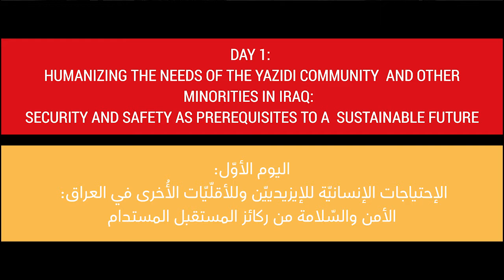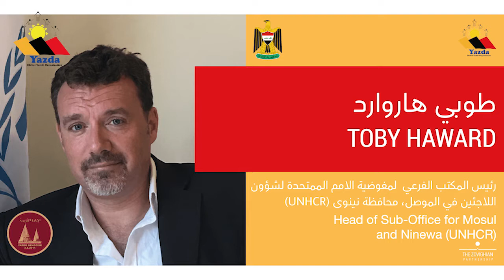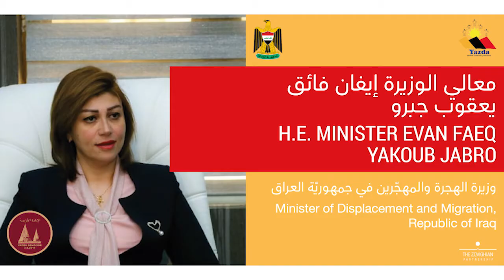07. Yazidi Genocide Commemoration 2020 | Panel - Enabling The Safe Return To Sinjar - Part 1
07. Yazidi Genocide Commemoration 2020 | Panel - Enabling The Safe Return To Sinjar - Part 1: Defining A Collaborative Action Plan 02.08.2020

We were humbled to have Mr. Toby Harward, Head of Sub-Office for Mosul and Nineveh, UNHCR with us on the occasion of the Sixth Annual Commemoration of the YazidiGenocide.

Mr. Toby Harward, Head of Sub-Office for Mosul and Nineveh, UNHCR eloquently spoke:

“Six years have passed since a so-called Islamic State group, or Daesh invaded Yazidi homelands around Mount Sinjar, committed the most evil crimes and as Karim Khan said the most depraved crimes imaginable against the Yazidi people and displaced entire communities, both Yazidi and non-Yazidi from their homes. But while Daesh was militarily defeated in the following years, a very large number of Yazidis have not yet returned to the Mount Sinjar region preferring to stay in internal displacement camps.”

“I’ve been presented with a long list of obstacles to return. Whether it is the security situation, the lack of local government structures, destroyed homes, the presence of mines and IEDs unexploded objects, the issue of compensation, wider legal concerns, the absence of basic services, be it health, education, water, electricity, and the lack of employment and livelihood opportunities. There’s so much critical work that needs to be carried out in this region, from both government entities at all levels, from civil society organizations and from the United Nations and other international humanitarian and development partners.”

“There’s a real need for a collaborative action plan to engage all involved actors in their respective spheres of expertise.”

We were humbled to have H.E. Minister Evan Faeq Yakoub Jabro, Minister of Displacement and Migration, Republic of Iraq with us on the occasion of the Sixth Annual Commemoration of the YazidiGenocide.

H.E. Minister Evan Faeq Yakoub Jabro, Minister of Displacement and Migration, Republic of Iraq shared her perspective:

“On the security level, it is very important to help the Yazidi people to address any security threat they might be facing. It is also very important to meet the basic needs such as food, house, education, water, services, etc.”

“It is very important to work in the agriculture regions because the people in Sinjar are very much involved in irrigation and agriculture. It is also very important to nationalize the sectors in Sinjar. It is also very important to have a financial reparation due to abduction and the displacement.”

We were honored to Mr. Mohammed Al-Tamimi, General Director of the NGO Directorate, Republic of Iraq with us on the occasion of the Sixth Annual Commemoration of the YazidiGenocide.

Mr. Mohammed Al-Tamimi, General Director of the NGO Directorate, Republic of Iraq importantly said:

“In order to realize the promises, we call upon the international community and all our friends to unify our ranks. To realize the agreement between the Iraqi Government and the UN agencies, which is to host and sponsor the conference that was supposed to happen in the Fall of 2020.”

“We should also talk about the need to redress, the need for reparations for the Yazidi women because the married Yazidi women are skilled enough to be leaders, and they are really the best example of coexistence in Sinjar.”

We were Mr. Gerard Karl Waite, IOM Chief of Mission, Republic of Iraq with us on the occasion of the Sixth Annual Commemoration of the YazidiGenocide.

Mr. Gerard Karl Waite, IOM Chief of Mission, Republic of Iraq poignantly added:

 “Close coordination between the multiple actors that are able to support durable solutions in Sinjar, not only in terms of general support, but also in terms of support for justice, accountability, support for preparing social relations. We can rebuild homes, and if Yazidis are still uneasy returning to Sinjar due to security concerns, the impact will be negligible and will ultimately fail.”

“It makes absolute sense that we need to bring together, disparate actors that not just the relevant actors talking to themselves or talking to the government, but also that need also to speak with security actors.”

Speech transcripts are available in the English and Arabic languages in our commemoration documentation on security and justice for the Yazidi people and minorities in Iraq.

The Sixth Annual Commemoration of the YazidiGenocide was held under the patronage and the participation of the President of the Republic of Iraq, His Excellency Dr. Barham Salih.

We welcomed 41 speakers and panelists with over 482 delegates and more than 50,000 live online followers.

We thank you for being with us and helping us build together a safe and trusted space for needed debates to plant new foundations for immediate action.